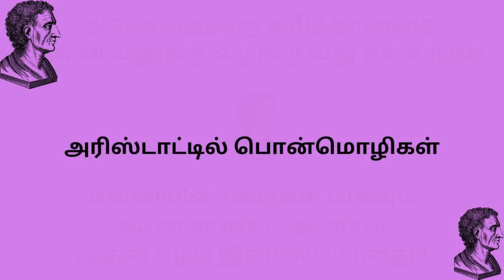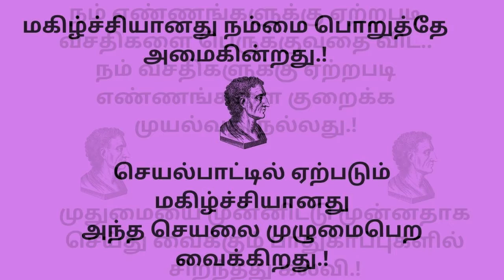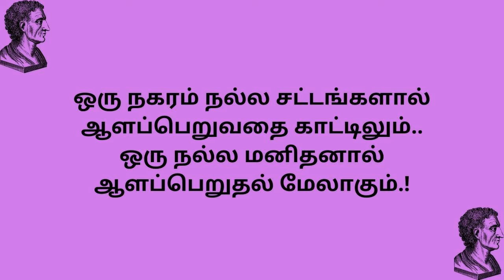,அரிஸ்டாட்டில் பொன்மொழிகள்,succes quotes in tamil,lifechanging quotes,philosophy in tamil,lifequotes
அரிஸ்டாட்டில் பொன்மொழிகள்